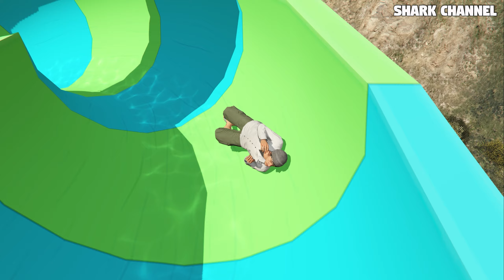GTA 5 - Squid Game Guard Funny Ragdolls (Epic Moments, Euphoria Physics) Ep.07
Watch epic guard moments from Squid Game, Crazy Physics Fun, and epic moments from Euphoria in this hilarious video.

NOTICE:
This video is based on a videogame, I'm not trying to show any possible real life scenarios by uploading this video. It simply shows multiple outcomes of GTA V  physics.

All video scenes and editing were done by me (NO REUSED CONTENT)